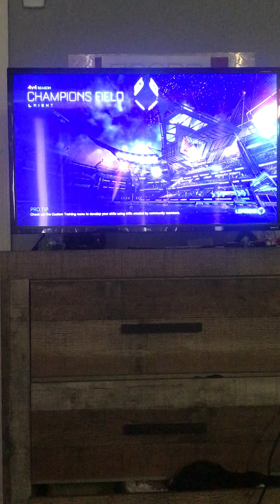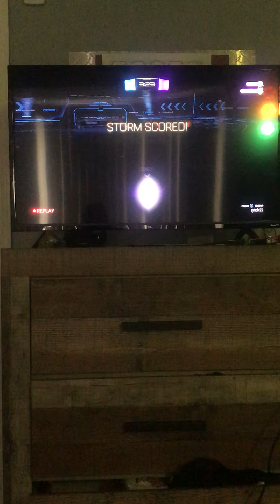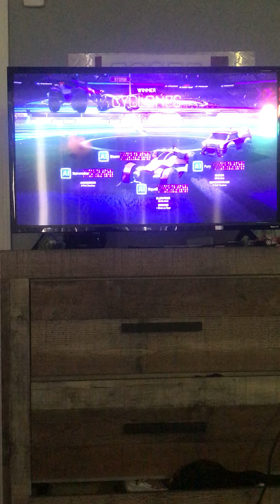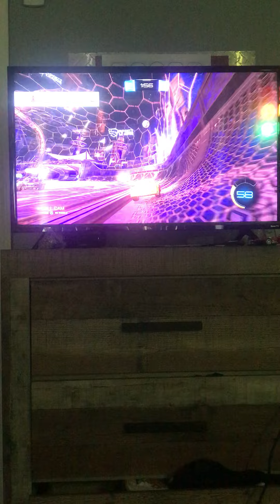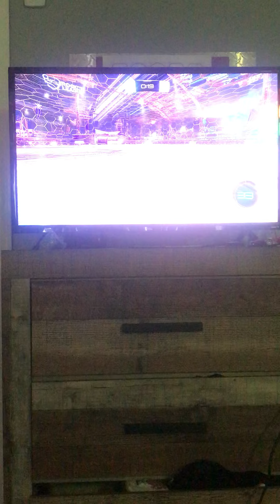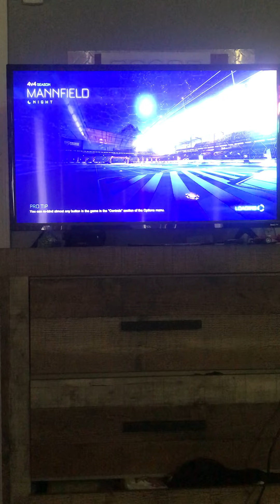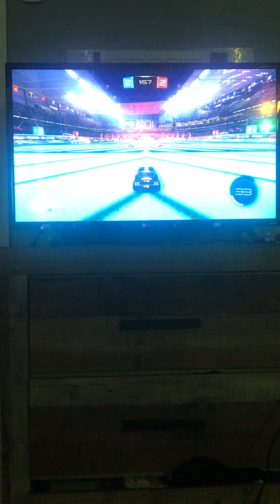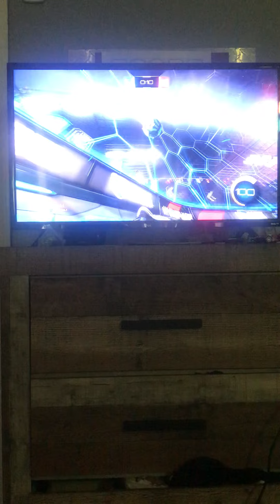Rocket League Season 1: Weeks 17-19